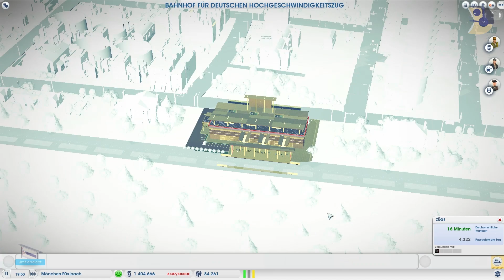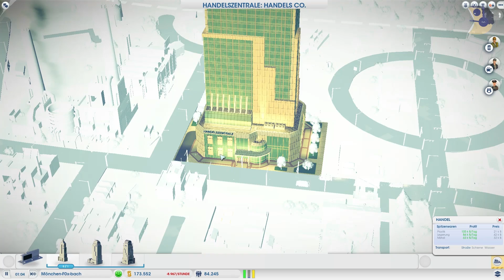Let's Play SimCity #022 - Neuauflage der Serie 2013 - Sicht F1reF0x [German/HD]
Die erfolgreiche Städtebausimulation ist zurück! Erschaffe die Stadt deiner Wünsche und triff die richtigen Entscheidungen, um deiner Stadt ein Gesicht zu verleihen und die darin lebenden Sims zufriedenzustellen.

Jede deiner Entscheidungen, ob groß oder klein, wirkt sich auf die Stadt aus. Investiere in die Schwerindustrie, und deine Wirtschaft wird boomen. Allerdings leidet gleichzeitig die Gesundheit deiner Sims unter der Verschmutzung. Nutze ökologische Technologien und verbessere so das Leben deiner Sims. Damit riskierst du jedoch auch höhere Steuern und Arbeitslosigkeit. Verbünde dich mit deinen Freunden und meistere globale Herausforderungen: Flieg in den Weltraum, verringere die CO2-Emissionen oder erbaue prachtvolle Wunderwerke. Tritt in weltweiten oder regionalen Ranglisten gegen andere Spieler an, um die reichste, schmutzigste, glücklichste Stadt oder bei Touristen beliebteste Stadt zu erbauen!

Zentrale Features:

Formbare Welten
Werde kreativ und forme eine Welt mit einzigartigen Spieleigenschaften -- all das mit Hilfe einer intuitiven, leicht zugänglichen Bedienung und Steuerung.

Die Meinung der Sims
Die Sims deiner Stadt reden direkt mit dir. Es ist deine Aufgabe, ihre Bedürfnisse zu erfüllen. Hörst du auf sie und wirst zum Helden der Stadt? Oder missbrauchst du deine Macht für Ruhm und Reichtum?

Deine Lieblingsdisziplin
Erbaue eine Freizeitstadt mit Casinos, ein Industriezentrum, eine Universitätsstadt und vieles mehr. Verfolge mit, wie dabei ein einzigartiges Stadtbild mit einem unverwechselbaren Flair entsteht.

Multiplayer
Bau zum ersten Mal mit Freunden eine ganze Region auf! Du kannst in regionalen oder globalen Herausforderungen mit anderen Spielern zusammenarbeiten oder gegen sie antreten. Deine Entscheidungen wirken sich dabei auf die gesamte SimCity Welt aus.

GlassBox-Engine
SimCity stellt die GlassBox-Engine vor. Mit dieser revolutionären Simulationstechnik kannst du die Biografie einzelner Sims beeinflussen, auf Stadtebene in die Simulation eingreifen und mehrere Städte gleichzeitig regulieren.

Weitere Infos:
Multiplayer: 1--16 (nur online)
Genre: Simulation
Veröffentlichung: 2013
Entwickler: Maxis Emeryville
Publisher: Electronic Arts